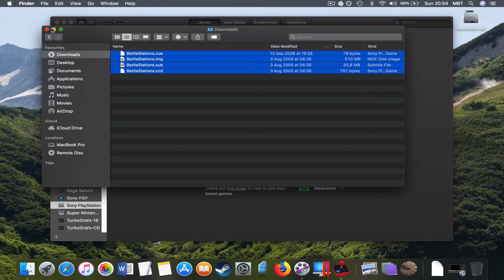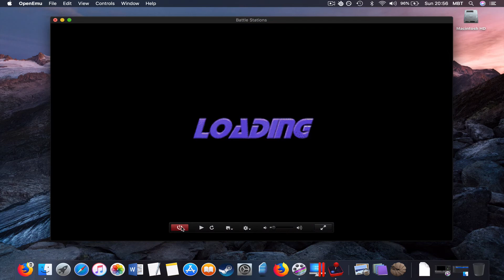Battle Stations (PlayStation on MAC)